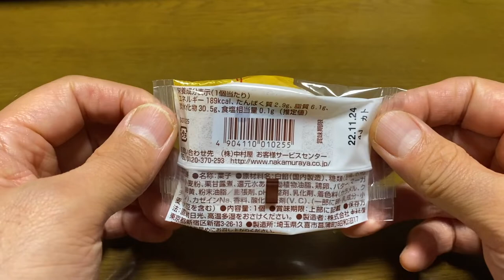【スイーツ（JAPAN sweets）】栗月餅 「新宿 中村屋」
【栗月餅】（スイーツ　JAPAN sweets）
189kcal